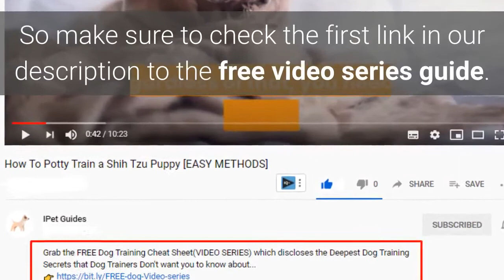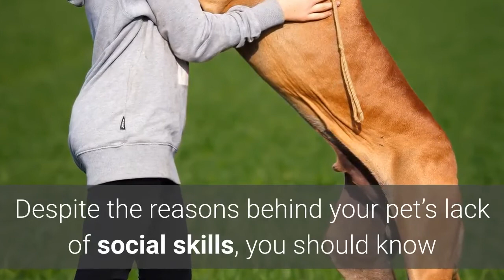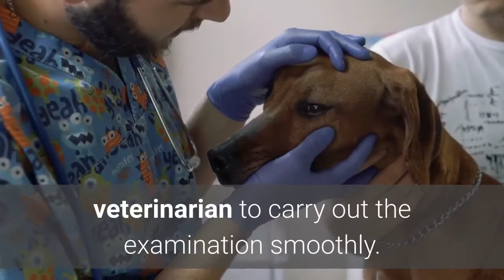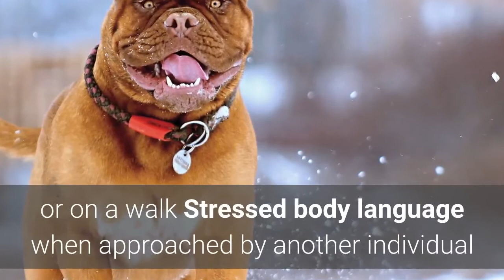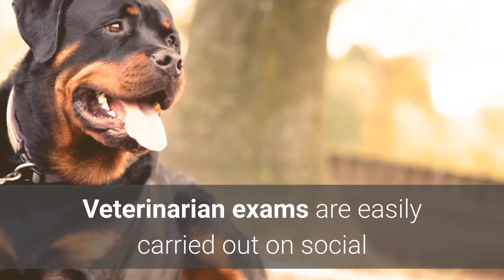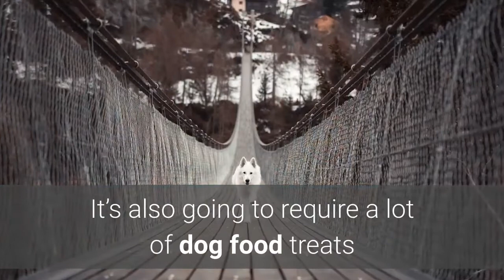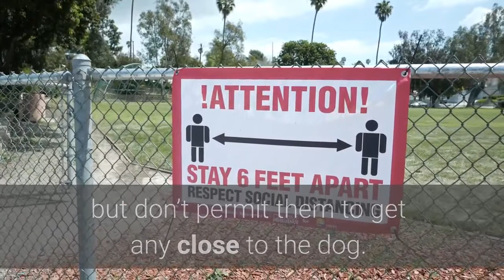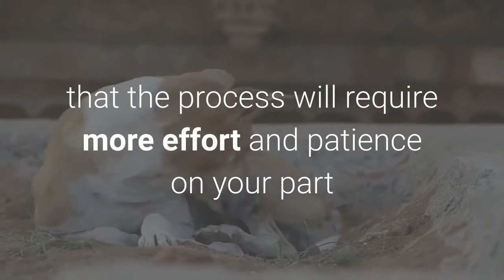How to Socialize an Adult DOG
Hi, Grab the FREE Dog Training Cheat Sheet(VIDEO SERIES) which discloses the Deepest Dog Training Secrets that Dog Trainers Don't want you to know about...
This video attempts to help you understand dog socialization, why it’s vital, and how you can go about socializing an older dog.

The concept of socialization for dogs is quite similar to that of humans. Think about it this way, if you’ve gone about most of your childhood years without socializing with others, it’s possible that you’ll find it hard to relate to others when you’re older, which will take a toll on your social life.

Why Is It Important to Socialize Your Dog?
Unhealthy Hormones – Adult dogs that aren’t socialized properly tend to fear new situations, and the feeling of fear sets off neurological signals that result in the release of unhealthy hormones. Consequently, poorly-socialized dogs often experience stress-related health conditions. Such hormones include corticosteroids and adrenaline hormones.
Poor Grooming – There are certain breeds of dogs that require detailed grooming on a regular basis in order to sustain proper fur and skin health. However, trying to groom an uneven-keeled dog that suffers from poor social skills can be quite challenging and may require forceful restraint, which may end up accidentally injuring the poor thing.
Strenuous Physical Examination – If your poorly-socialized dog is suffering from some sort of illness, veterinarian examination will be needed. However, a poorly-socialized pet with a triggered feeling of fear may respond to a physical exam with aggression and that can make it extremely hard for your veterinarian to carry out the examination smoothly.
Exercise Deficiency – Taking your poorly-socialized dog out on a walk isn’t always that good of an idea due to the possibility of your dog engaging another dog, people and other pets. But at the same time, dogs that don’t get adequate physical exercise tend to be prone to health conditions that are associated with obesity.